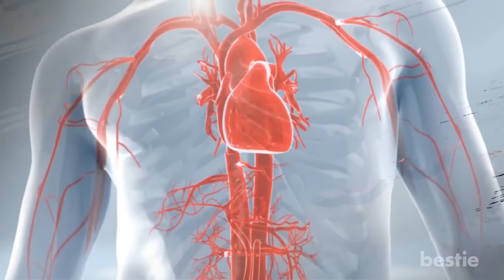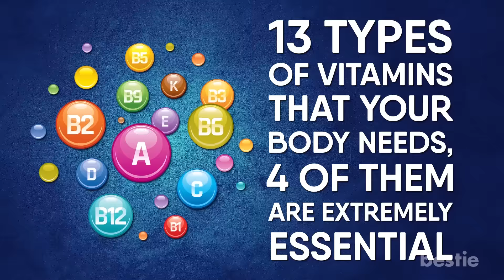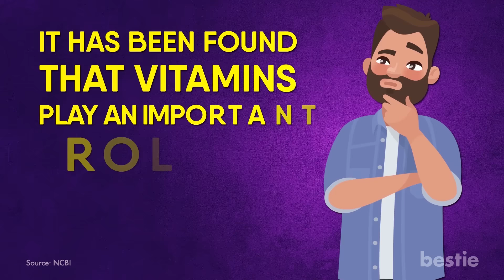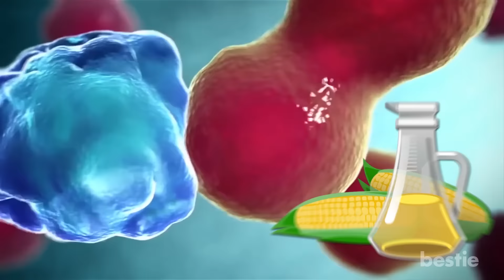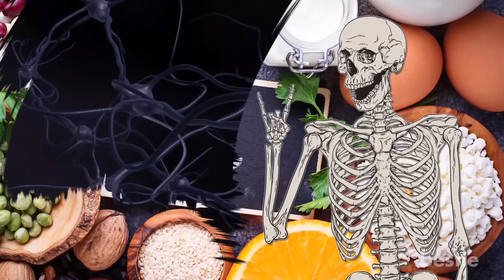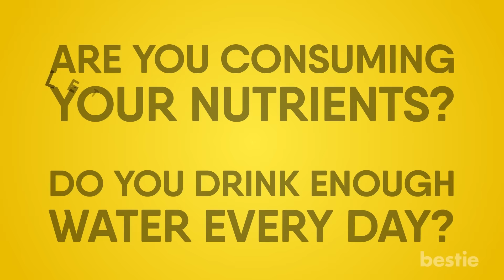How The Six Basic Nutrients Affect Your Body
In this video, we are going to talk about the six basic nutrients that you get from your food and their functions.

Timestamps:
Intro - 0:00
Water - 0:21
Vitamins - 1:13
Protein - 2:26
Fats - 3:46
Minerals - 4:45
Carbohydrates - 5:56

Summary:
Water
Even if you decide to go on a diet and not eat any proper meals, you can still survive. Although, you won't make it without water.

Vitamins
The basic function of these nutrients is to keep away diseases and keep you healthy. Without a healthy dose of Vitamins, it would be difficult for your body to fight the microorganisms.

Protein
This is the nutrient that gets most of the hype. Go to any nutritionist and they will suggest a lot of food items for the proper intake of protein. These include meat, eggs, and some grains.

Fats
Yes, the nutrient that you want to avoid. Well, maybe you shouldn't avoid it so much after all. Of course, an excessive amount of fats may be very dangerous for our body. Too much fat can cause problems for our blood pressure levels and heart as well as our digestive and respiratory systems.

Minerals
When we talk about minerals for our body, the first thing that might come to mind is Calcium. Although this it isn't the only one. Don't forget about iron and Zinc.

Carbohydrates
While the world is moving towards a low-carb diet, it still is one of the most important nutrients for our body. Carbohydrates serves as food for your brain and your central nervous system.